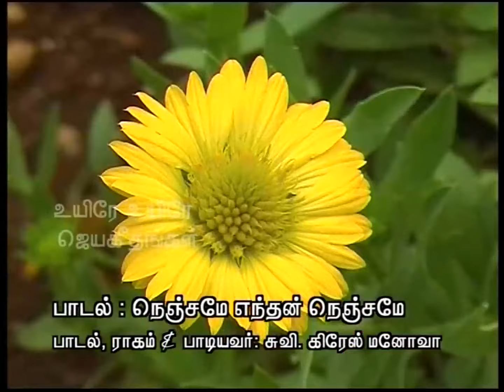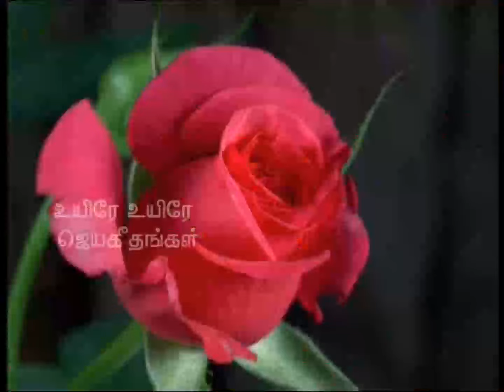Nenjamey Enthgan Nenjamey_Official Song - By Uyire Uyire Jaya Geethangal_Eva.J.Grace Mary 98407 7563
This Song Written and Singing By Eva.J.Grace Mary Manova

Eva.J.Grace Mary Manova - 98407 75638
Uyire Uyire Jaya Geethangal